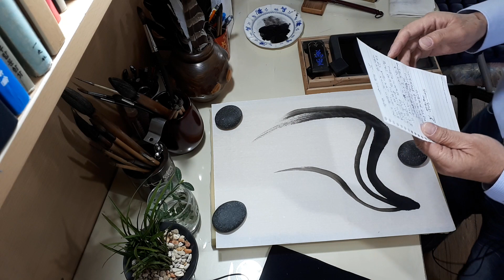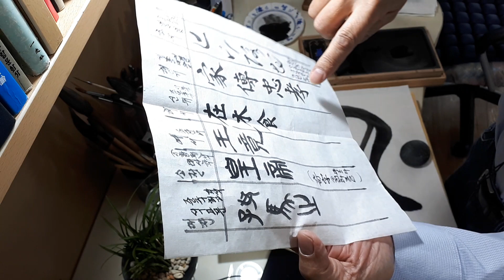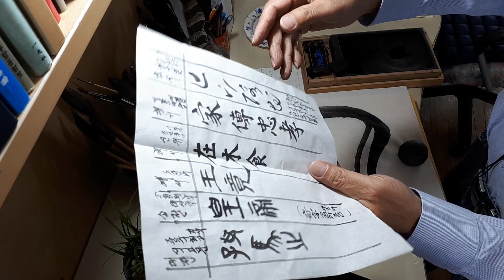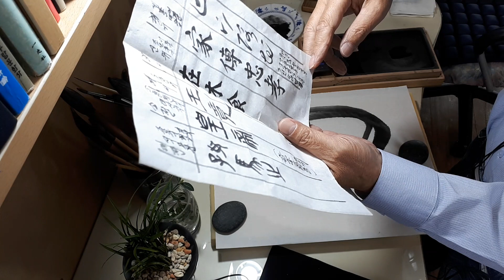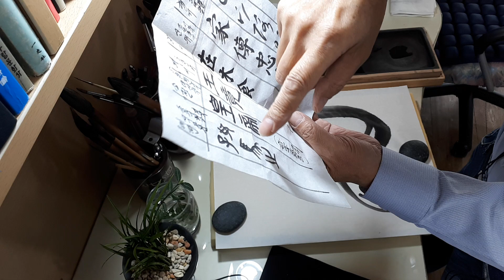묵란 기초에서 완성까지 18회.초서, 예서, 기자의 법,,, 삼전법,,, 추사,,, (Hyonsha Artist)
묵란 그리기